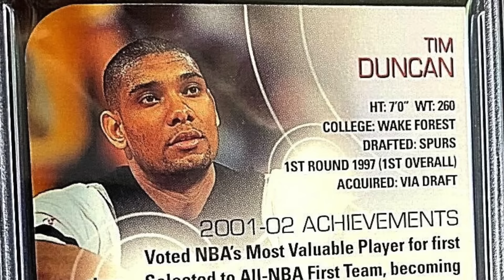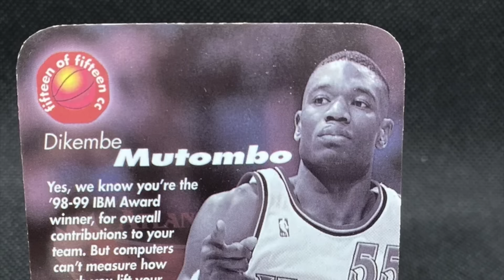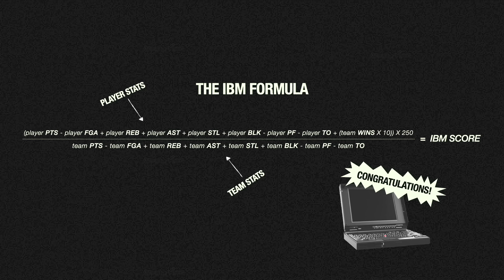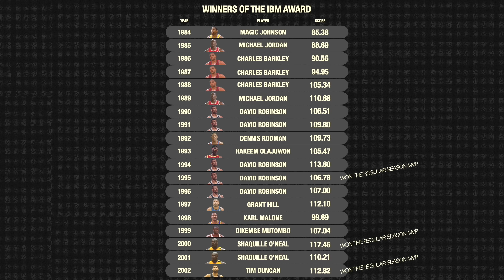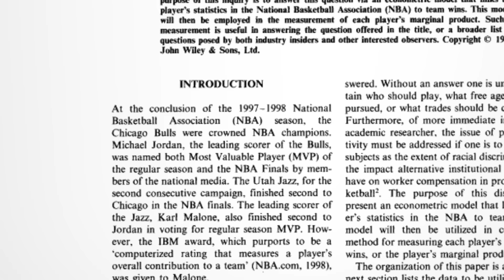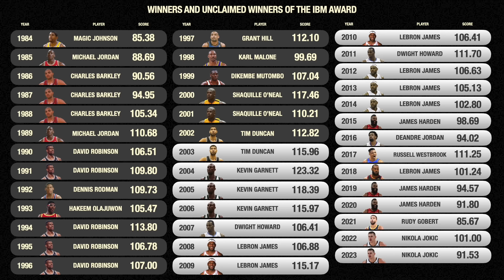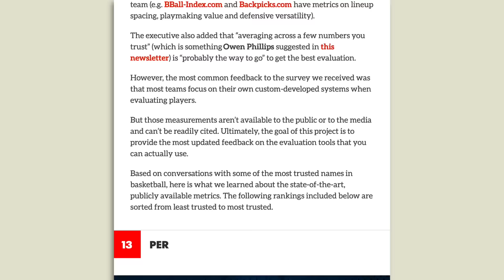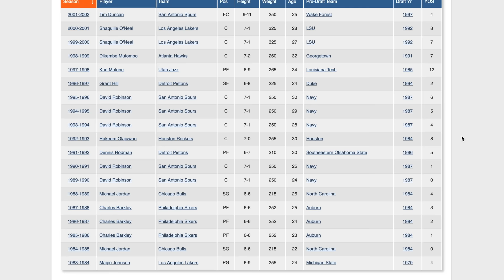This Award Is Impossible To Win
Don’t miss out on all the action this week at DraftKings! Download the DraftKings app today!